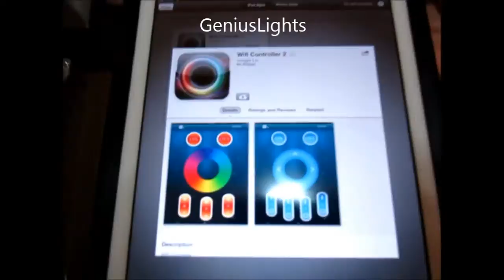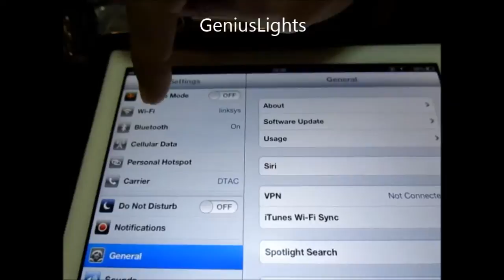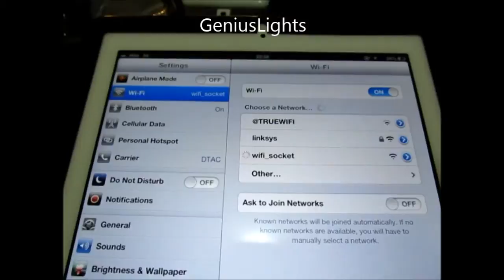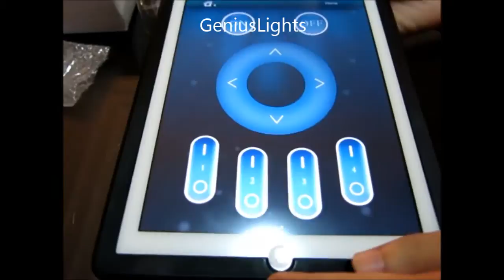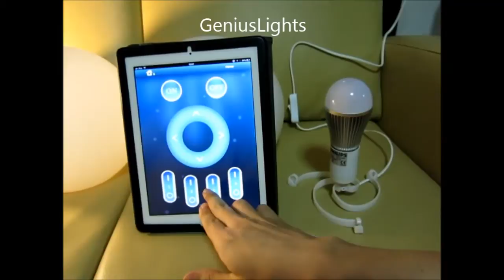Tip 4 สาธิตการ Setting Wifi (Basic) ระบบไฟ อัจฉริยะ หลอดไฟ led GENIUSLIGHTS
เราสามารถควบคุมระบบไฟภายในบ้าน เช่น การเปิด-ปิดดวงไฟ หรือ เปลี่ยนสีของไฟ โดยผ่านทาง tablet  smartphone มือถือ  ได้อย่างง่ายดาย

1.ต่อ Wifi เข้ากับอุปกรณ์จ่ายไฟ (usb adapter)
2.reset Wifi 1 ครั้งเพื่อให้เป็น default
3.download application "wifi controller 2.0" จาก App Store / Google Play ตามแต่อุปกรณ์ tablet , smartphone (รองรับ iOS ไม่เกินเวอร์ชั่น 6.0)
4.เชื่อมต่อเข้ากับอุปกรณ์ Wifi โดยเข้าไปเลือก wifi_socket
5.เข้า Application และตั้งค่าดังนี้
5.1 Name ตั้งได้ตามใจชอบ
5.2 IpAddress ตั้งเป็น 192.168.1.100 เท่านั้น (เป็น default ของอุปกรณ์)
5.3 Port 50000 ตามเดิม จากนั้นให้กดติ๊กถูก
6.Set คำสั่งหลอดไฟเหมือนรีโมททุกประการ

เพียงเท่านี้ ก็สามารถควบคุมหลอดไฟ led ผ่านมือถือ , tablet ได้แล้วครับ :D

หมายเหตุ :
แนะนำให้ท่าน download application มาลองใช้งานก่อนทำการซื้ออุปกรณ์ Wifi ว่ามือถือ , Tablet ของท่านสามารถใช้งานแอพพลิเคชั่นได้หรือไม่